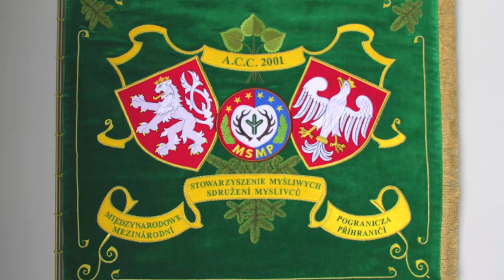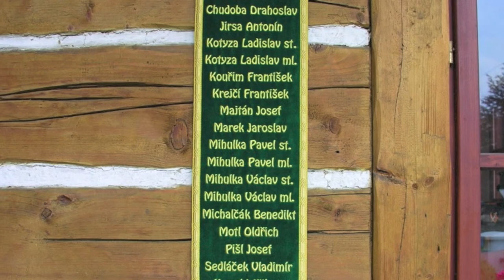Myslivecké vlajky - hunting flags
Rodinná firma Velebný & Fam s 300 letou tradicí ve vyšívání mysliveckých vlajek a také střeleckých vlajek. Zaměřujeme se na uměleckou výšivku – slavnostní prapory, standarty, pamětní stuhy, nástěnné znaky, tištěné vlajky, strojní vyšívání, heraldiku, automatizované nášivky i výšivky a také vyšívané církevní paramenty.

300 years family tradition with embroidery. We produce artistic embroidered ceremonial flags, hunting flag
Schützenverein Fahnen und gestickte Fahnen in höhe qualität.